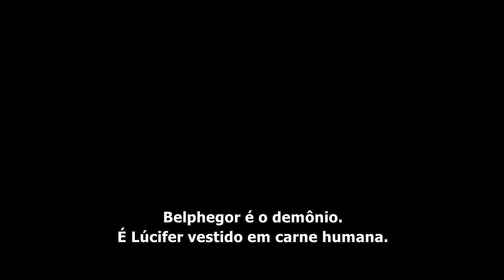O Fantasma do Louvre 2001 Trailer Oficial Legendado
O Fantasma do Louvre 2001
Trailer oficial legendado em português Br.
Direção: Jean-Paul Salomé.
Artistas: Sophie Marceau, Michel Serrault, Frédéric Diefenthal e Julie Christie.

Sinopse: No museu do Louvre, em Paris, o fantasma Belphegor acorda e causa estragos elétricos. Os guardas noturnos do museu começam a morrer e Lisa é possuída. Martin tenta ajudar a bela Lisa.